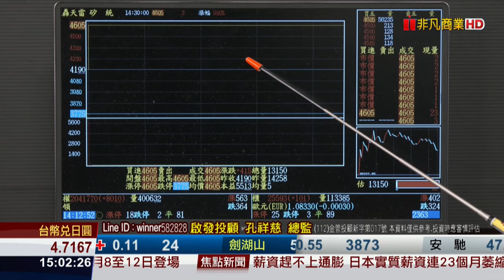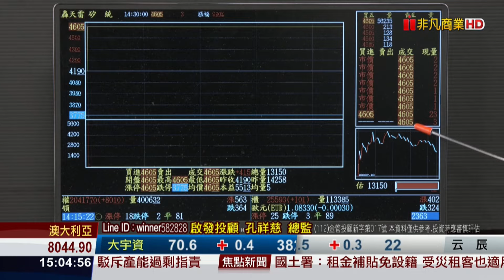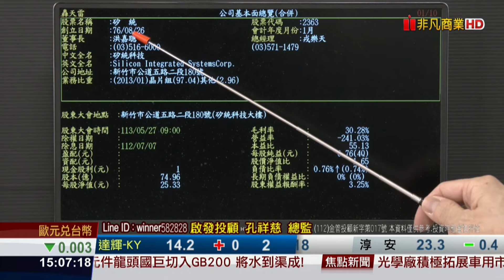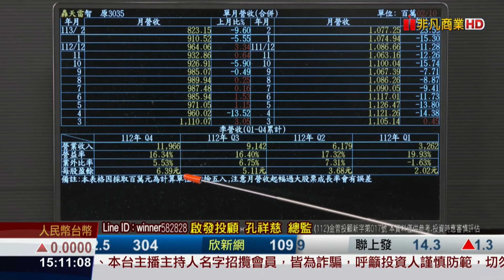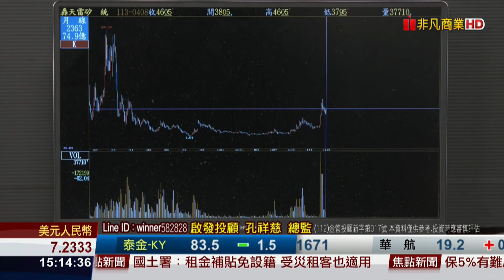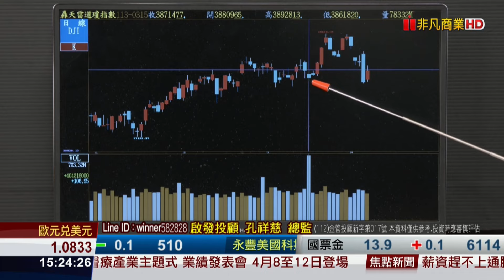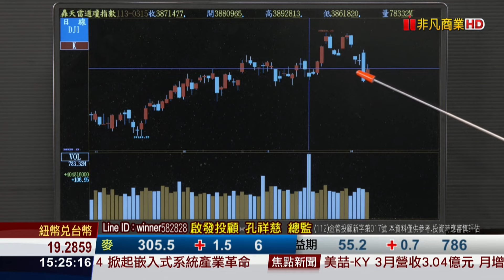20240408股市聖手